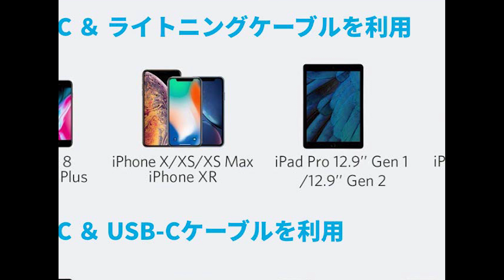【速報】アンカーが超小型充電器「PowerPort III Nano」発売 ただし意外な欠点も・・・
アンカーが小型で急速充電にも対応した新型充電器を発売しました。

▼新型 PowerPort III Nano

▼Anker PowerPort Atom PD 1（ノートPC充電対応）

▼プラグキャップ